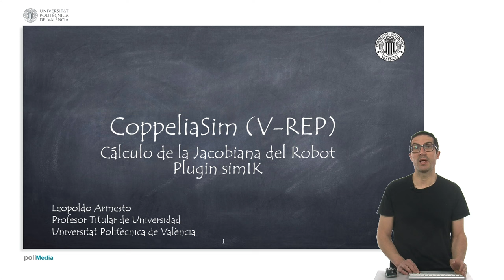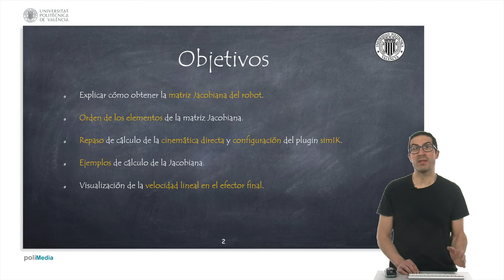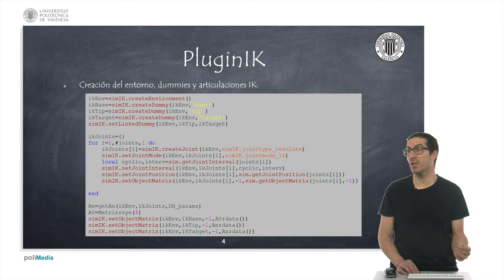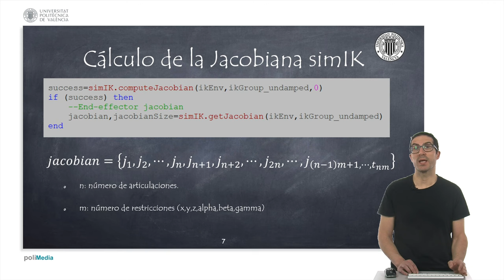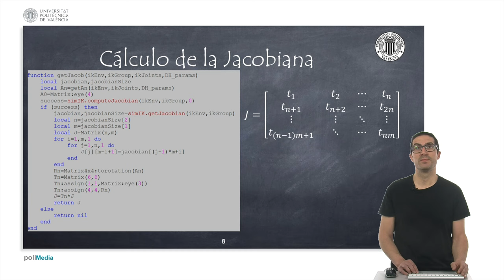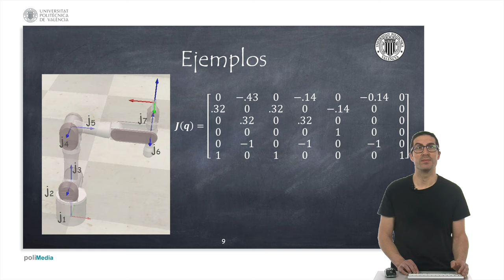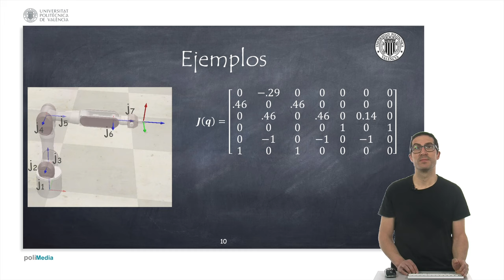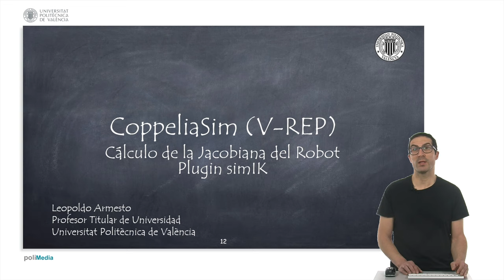Cálculo de la Jacobiana del robot usando el plugin simIK | CoppeliaSim V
En este vídeo se explica cómo calcular la jacobiana de robots manipuladores serie usando el software de simulación de robots CoppeliaSim (V-REP) y concretamente el plugin simIK. El objetivo es explicar cómo debe configurarse el entorno para que el plugin y un conjunto de funciones auxiliares para poder obtener una matriz Jacobiana que pueda ser usada para cálculos posteriores. Si quieres contribuir al desarrollo de este tipo de contenidos: